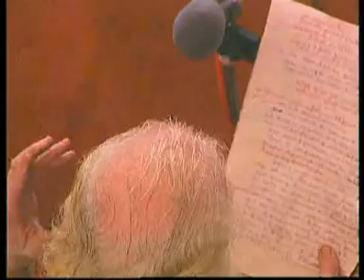FULL-Al-Quran Should it be Read with Understanding by Dr.Zakir Naik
Al-Quran Should it be Read with Understanding by Dr.Zakir Naik

Who Is Dr.Zakir Naik?
A medical doctor by professional training, Dr Zakir Naik is renowned as a dynamic international orator on Islam and Comparative Religion. He is the President of Islamic Research Foundation, Mumbai, India. He is 49 years old. Dr Zakir clarifies Islamic viewpoints and clears misconceptions about Islam, using the Qur’an, authentic Hadith and other religious Scriptures as a basis, in conjunction with reason, logic and scientific facts. He is popular for his critical analysis and convincing answers to challenging questions posed by audiences after his public talks.

Amongst the billion plus population of India Dr Zakir Naik was ranked No. 82 in ‘The 100 Most Powerful Indians’ list published by Indian Express in the year 2009 and ranked No. 89 in 2010. He was ranked No. 3 in the ‘Top 10 Spiritual Gurus of India in 2009’ and topped this list in 2010. He was ranked in the top 70 list of the ‘500 Most Influential Muslims in the World’ issued annually by Georgetown University, USA, in the years 2011, 2012, 2013/14 and 2014/15.

He has successfully participated in several symposia and dialogues with prominent personalities of other faiths. His public dialogue with Dr William Campbell (of USA) on the topic, “The Qur’an and the Bible in the Light of Science” held in Chicago, USA, on 1st April 2000 was a resounding success. His interfaith Dialogue with prominent Hindu Guru Sri Sri Ravi Shankar on the topic, “The Concept of God in Hinduism and Islam in the Light of Sacred Scriptures” held at Palace Grounds, Bangalore, on 21st January 2006, was highly appreciated by people of both faiths.

Shaikh Ahmed Deedat, the world famous orator on Islam and Comparative Religion, who had called Dr Zakir “Deedat Plus” in 1994, presented a plaque in May 2000 with the engraving “Awarded to Dr Zakir Abdul Karim Naik for his achievement in the field of Da’wah and the study of Comparative Religion.” “Son what you have done in 4 years had taken me 40 years to accomplish, Alhamdulillah.”

The Custodian of the Two Holy Mosques King Salman bin Abdul Aziz Al-Saud presented the prestigious ‘King Faisal International Prize’ - 2015 for ‘Service to Islam’ to Dr Zakir Naik on 1st March 2015 in Riyadh. This prize is the most Prestigious Prize in the Muslim world, similar to the Nobel Prize. The prize consisted of a certificate indicating Dr Zakir’s achievements, a commemorative 24-carat 200-gram gold medal and Saudi Riyals 750,000 (US $ 200,000). The entire prize money was donated by Dr Zakir Naik to the Waqf of Peace TV Network.

Shaikh Mohammed bin Rashid Al Maktoum, Vice President & Prime Minister of UAE and Ruler of Dubai, presented the prestigious Dubai International Holy Qur’an Award’s ‘Islamic Personality of 2013’ Award and Citation to Dr Zakir Naik on 29th July 2013, for providing outstanding service to Islam and Muslims at a global level in Media, Education and Philanthropy. Along with he received a reward of UAE Dirhams 1 million (US $ 272,000) which he donated to start a Waqf (endowment) fund for Peace TV Network. Dr Zakir at 47 years then, was the youngest recipient of the award.

The Agong, Tuanku Abdul Halim Mu’adzam Shah, the King of Malaysia, presented to Dr Zakir Naik the highest award of Malaysia the ‘Tokoh Ma’al Hijrah Distinguished International Personality Award for the Year 2013’ for his significant service and contribution to the development of Islam on 5th November 2013. Also presented to Dr Zakir was a citation plaque signed by the Prime Minister of Malaysia Datuk Seri Mohd. Najib Razak.

Shaikh Dr. Sultan bin Mohammed Al Qasimi, Ruler of Sharjah, conferred on Dr Zakir Naik the ‘Sharjah Award for Voluntary Work’ for the year 2013, for his voluntary service for Islam on an international scale, on 16th January 2014.